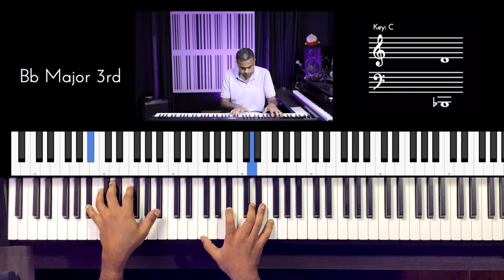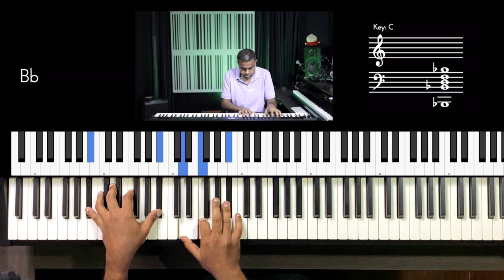Riff #2760 - Jason Zac